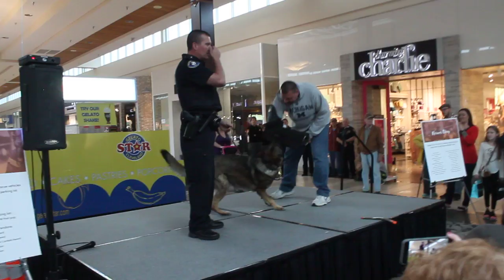K-9 demonstration at Heroes Day at Great Lakes Mall ​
Mentor K-9 officer Terry Wurgler and K-9 Titan along with RTA K-9 officer Dennis Harmon,  K-9 demonstration during Heroes Day at Great Lakes Mall.